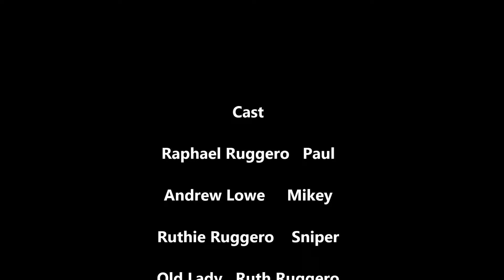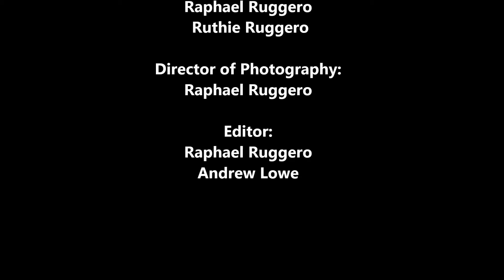The Assignment (Short Film) - Raphael Ruggero and Drew Lowe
Best friends Paul (Raphael Ruggero) and Mikey (Drew Lowe) try to uncover a secret that could plunge their entire futures into chaos.  Along the way they must learn to survive and help each other through the hardest of predicaments.

Fun Fact: All scenes were mostly improvised on the spot and shot within three days. Crazy right?!

"Tears in Rain" - Vangelis
Combat Ready Punk music